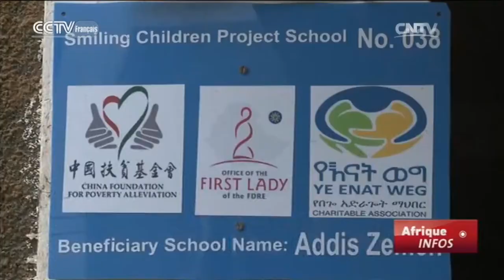La Chine soutient le programme d’alimentation en Éthiopie